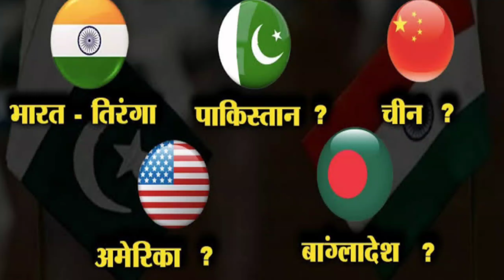हाथी के बाद अब गर्भवती गाय को खिलाया गया विस्फोटक पदार्थ, वीडियो देख रुह जाएगी कांप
Himachal Pradesh News || Pregnant Cow को खिलाया विस्फोटक, जख्मी हो गई गाय